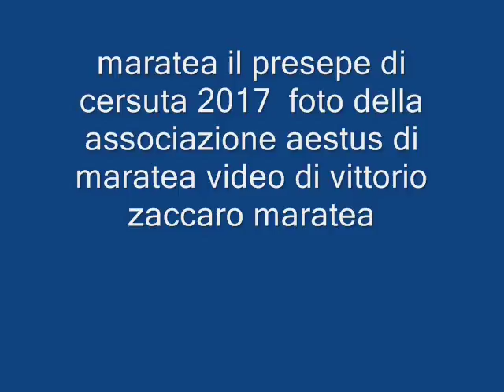maratea il presepe di cersuta 2017